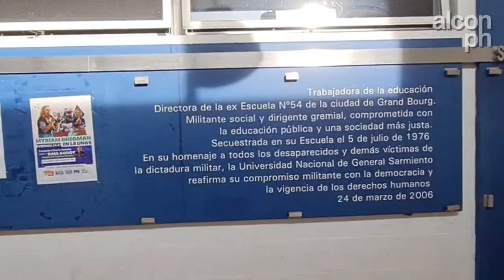Visitamos el Campus de la Universidad Nacional de Gral.Sarmiento - Los Polvorines, Prov. de Bs.As.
Hola!, como estan todos, soy alcon.ph y en este video visitamos el Campus de la Universidad Nacional de Gral.Sarmiento, ubicado en la localidad de Los Polvorines, en el partido de Malvinas Argentinas, Prov. de Bs.As.